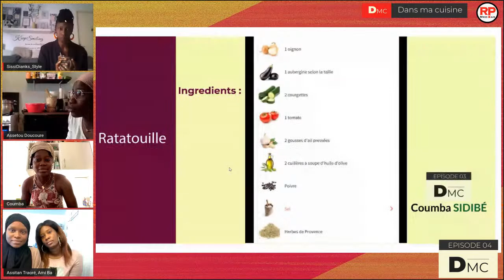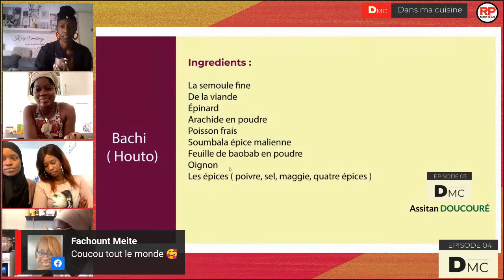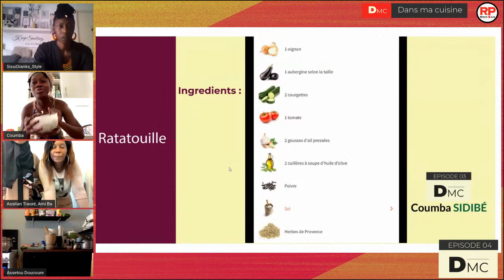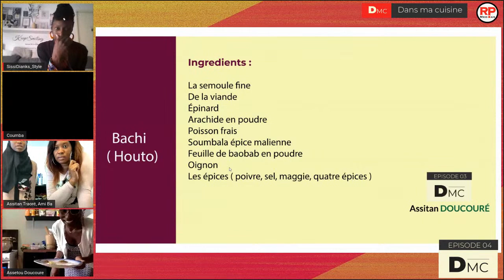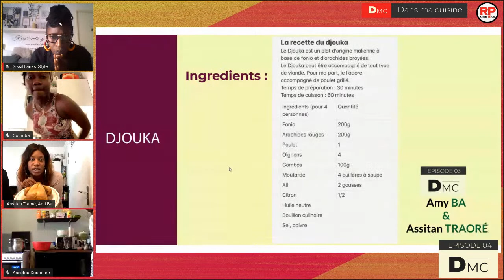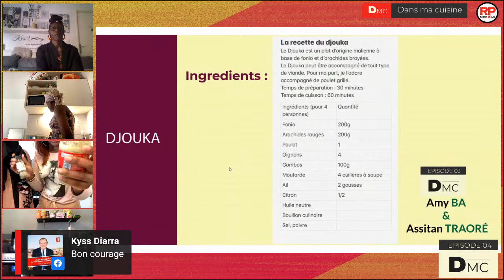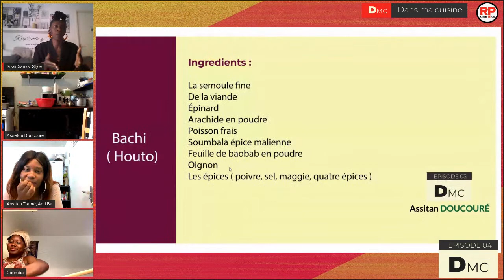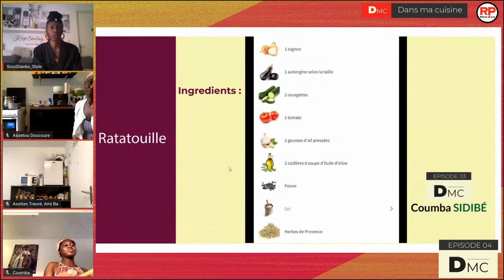[ DMC Dans Ma Cuisine ] avec Coumba Sidibé , Assetou Doucouré, Amy Ba et Assitan Traoré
Faîtes nous découvrir vos spécialités culinaires dans votre cuisine.